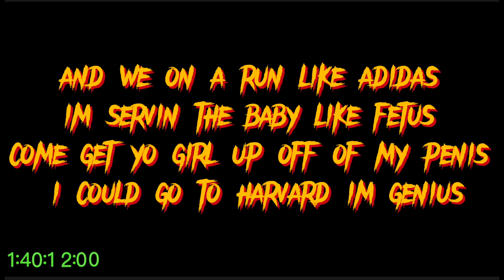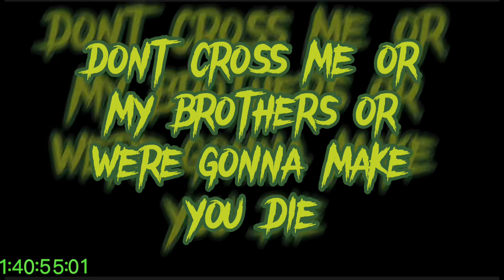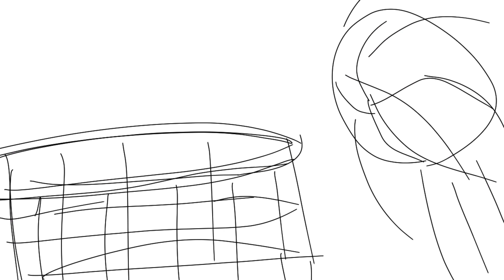MANHOLE - EARL DIAMOND (OFFICIAL VIDEO)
NOW OUT ON ALL PLATFORMS!!

LINKTR.EE/EarlDiamond